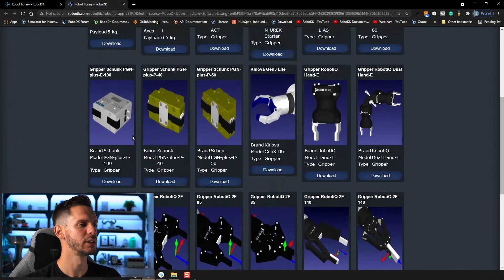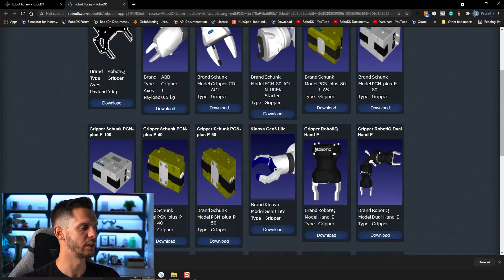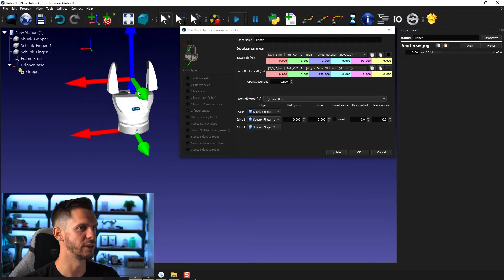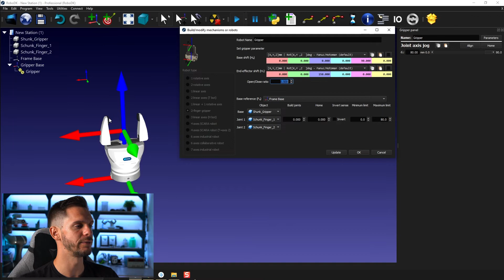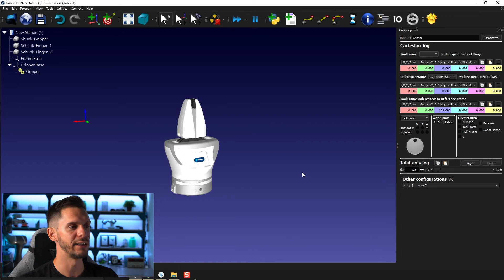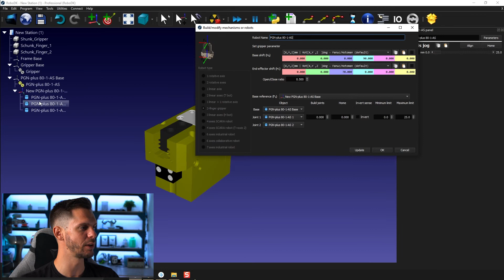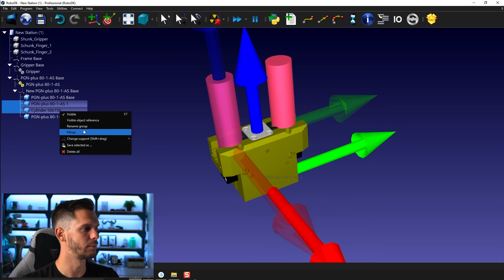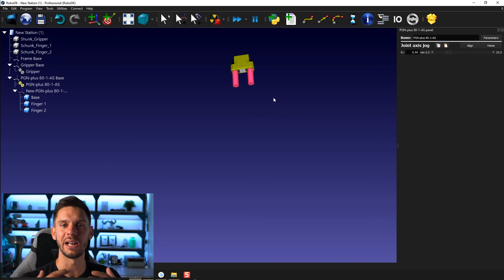Grippers - Course 6.05 - RoboDK Academy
With this RoboDK video series, you will follow different professional training courses and learn how to take full advantage of the software. In this video, we will learn how to easily create our own Gripper to use in our RoboDK station.

Table of content:
00:00 Introduction
00:13 Grippers in RoboDK
00:40 RobotiQ Gripper: Complex Mechanism
02:07 Modelling Mechanism
04:14 Fingers Movement
05:16 Open/Close Ratio: Finger Stroke Input
06:27 Hide Tool Frame
08:07 Modify Gripper: Schunk Grippers
11:39 Creating TCP
12:07 Next Video Teaser